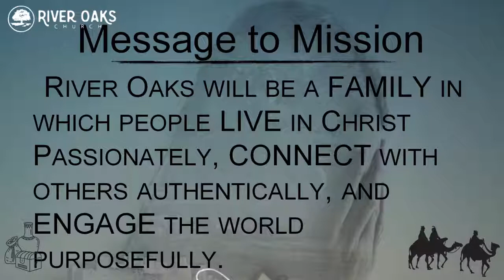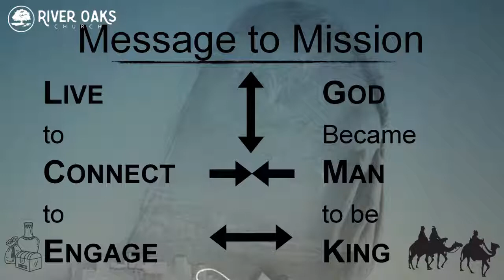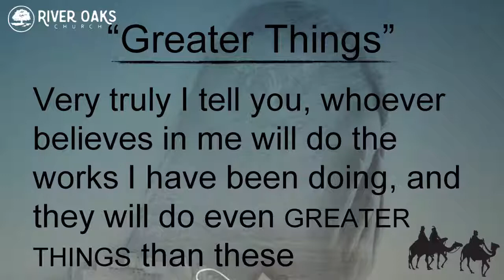1/6/19 River Oaks Church, Harrisonburg VA-Pastor Kevin Strite-“Greater Things”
January 6, 2018- River Oaks Church, Harrisonburg VA.
MESSAGE - “Greater Things”- Pastor Kevin Strite